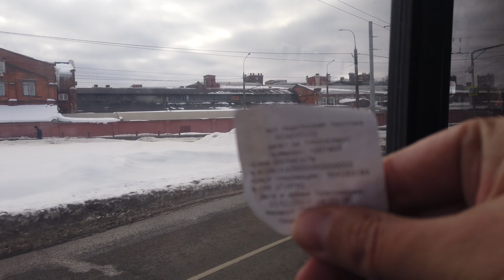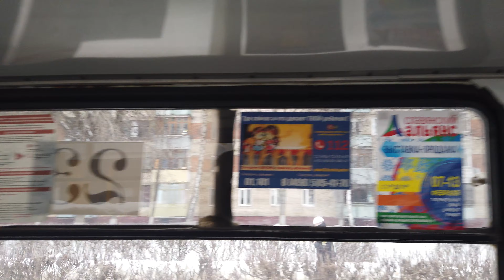5 маршрут троллейбуса (фрагмент). 13.02.2022 год. Подольск.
Поездка на троллейбусе ЗиУ-682 КР Иваново, МУП "Подольский троллейбус", бортовой номер 23, маршрута номер 5 от начальной остановки Станция МЦД Подольск до остановки Магазин "Маяк".

0:00 - Станция МЦД Подольск
2:26 - Курская улица
3:23 - ТРК "Кварц"
5:14 - Рынок
9:30 - Улица Стекольникова
11:43 - Центральная больница
14:48 - Кинотеатр "Родина"
16:28 - Сквер Подольских курсантов
18:03 - Архив Министерства обороны
18:52 - Школа № 18
21:04 - Магазин "Маяк"